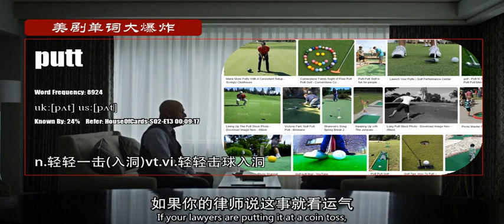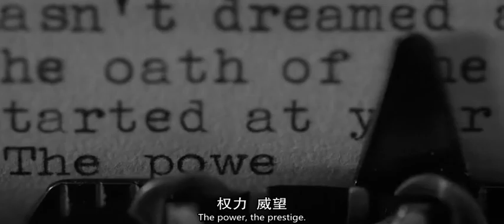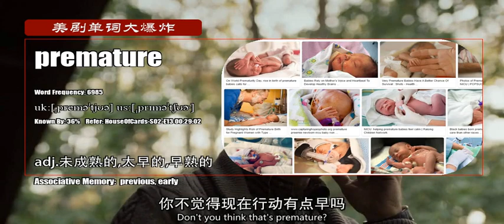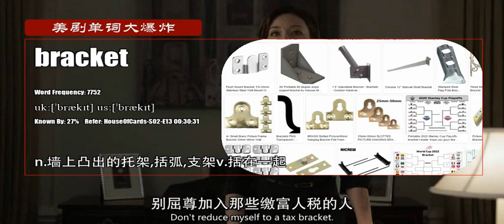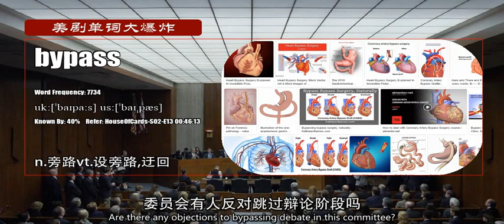S02E13_B【纸牌屋 House Of Cards】Vocabulary 美剧单词大爆炸中级版